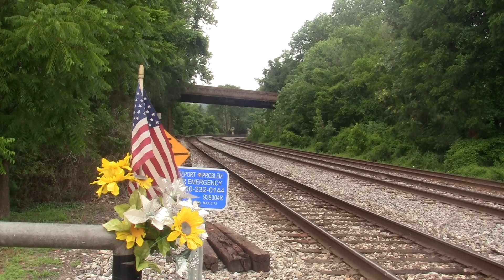Double horn salute from Q217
8,800 hp
7/5/17
9:57 am
West on 1